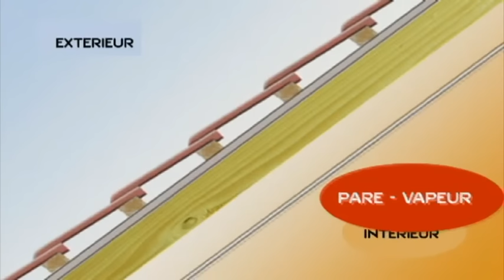Isoler un toit de grenier